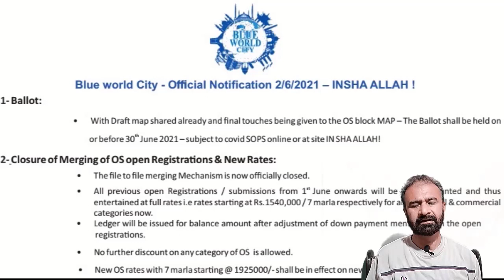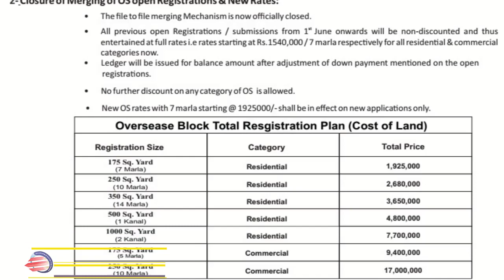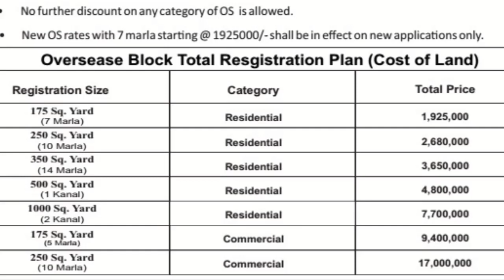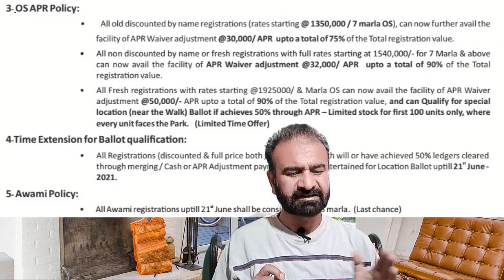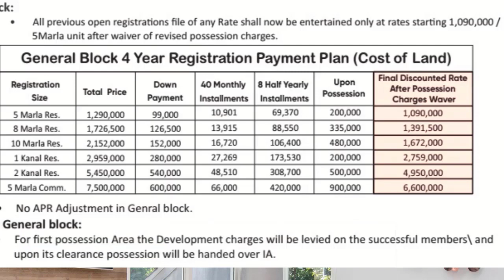Blue world City Islamabad || Latest APR Discounts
In this video you will get latest Information about Blue world City Islamabad || Latest APR Discounts

OS APR Discount

Blue World City Islamabad Latest Site Visit
Overseas Block
Horse Mascots
Development Progress
Islamabad
Rawalpindi